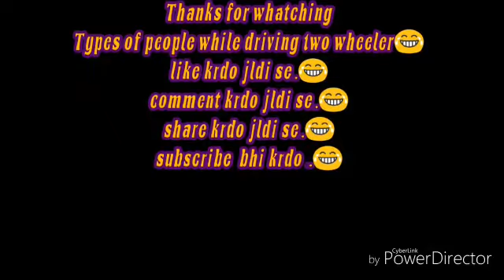Draving two wilers preanks